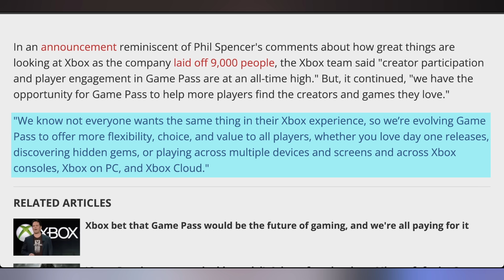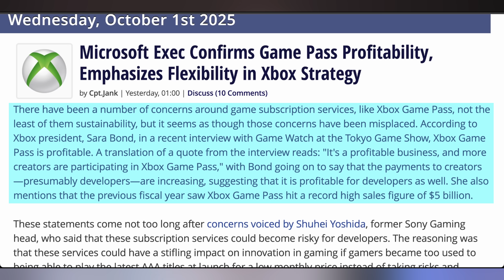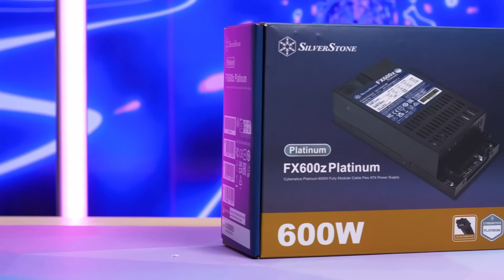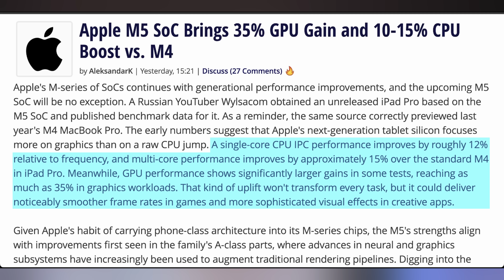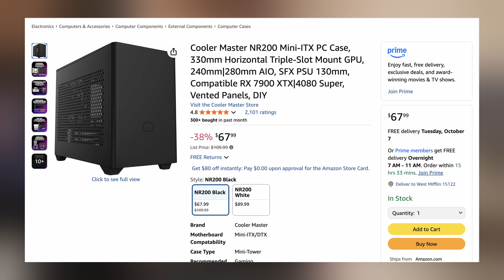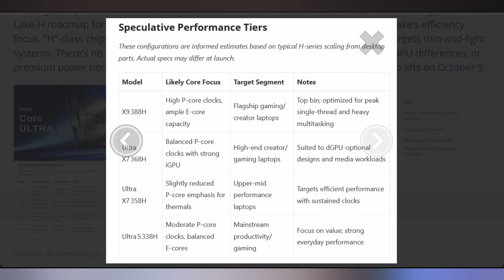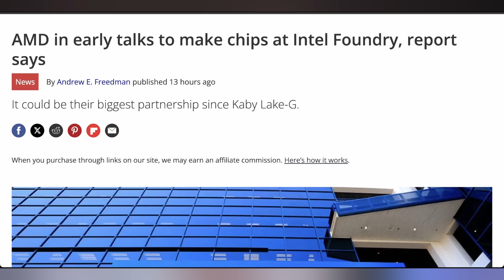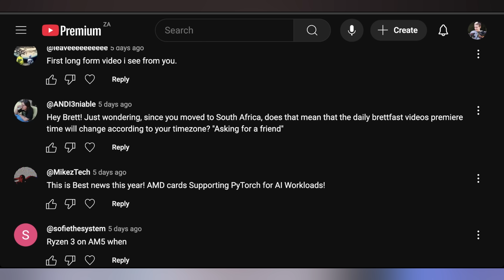AMD’s Going Blue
0:00 - Intro
00:18 - Game Pass Price Hike
03:02 - Sponsor
03:57 - M5 iPad
05:04 - Qualcomm’s Big W
05:44 - UFD Deals
06:30 - Panther Lake Deets
07:20 - Intel Core Ultra X
08:09 - AMD By Intel
09:34 - Comment Response

Presenter: Brett Sticklemonster
Videographer: Brett Sticklemonster
Editor: Rikus Strauss
Thumbnail Designer: Reece Hill